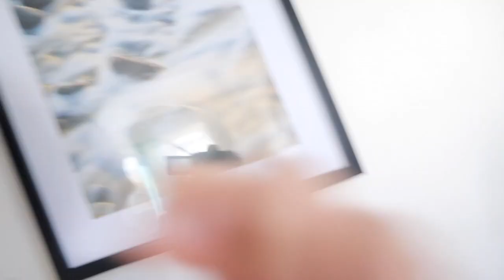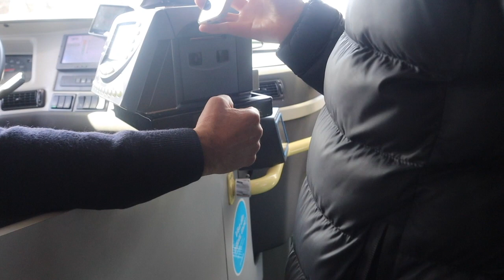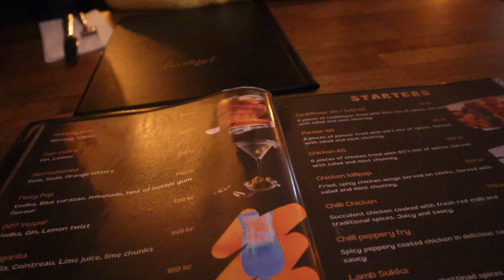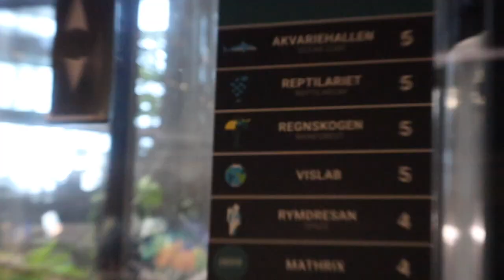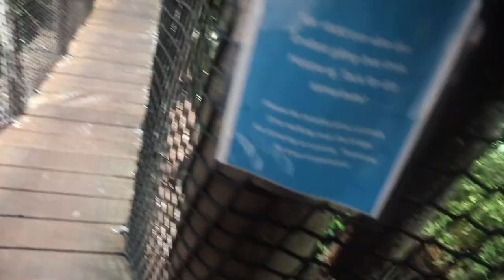Hum charo gae h ghumne 😍 I Sundar jagha 😍 I PART-1 I VLOG I Simran Bagri